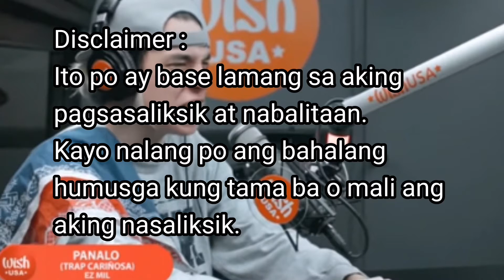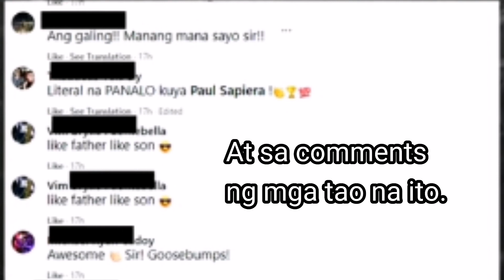EZ MIL ANAK NG ISANG LEAD VOCALIST NG ISANG BANDA DITO SA PILIPINAS? | SINONG SINGER ANG AMA NIYA?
Hello guys since nag trending ang kanta ni Ez Mil at talaga namang napabilib nya ko sa galing nya sa pag awit mapa Tagalog man o Ingles kaya naman nag search aki ng tungkol sa kanya at kung totoo ba na anak talaga sya ng isang singer dito sa Pilipinas. Watch till the end guys para malaman nyo kung totoo ang mga haka haka tungkol sa kanya. Kayo na ang bahalang humusga 😊